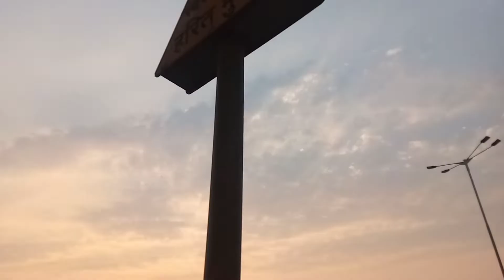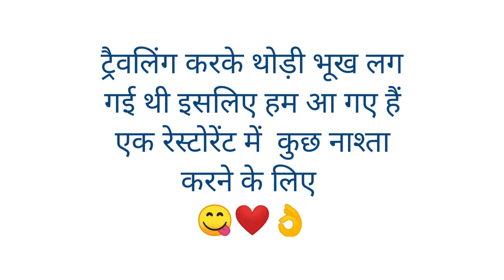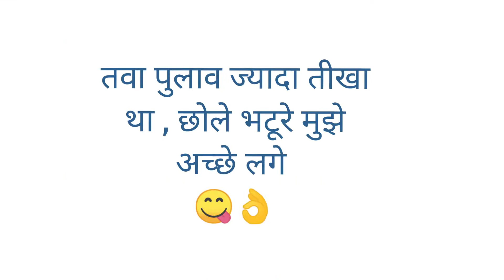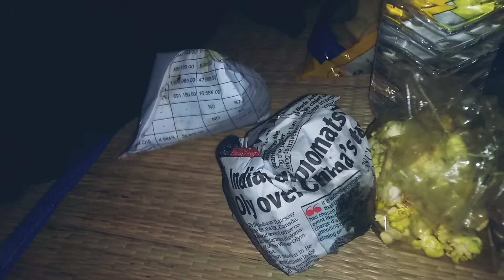8 march 2022 l women's day celebration special l belated video 💕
8 march 2022 l women's day celebration special l belated video 💕 ‎@Sweet Puggu